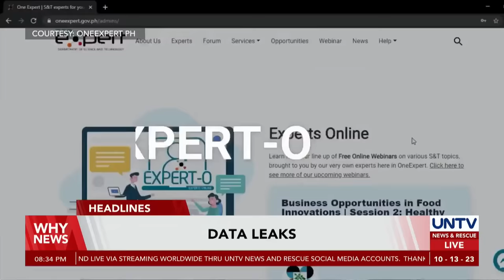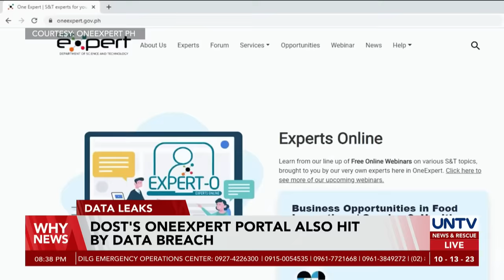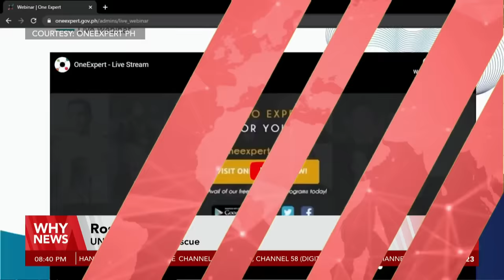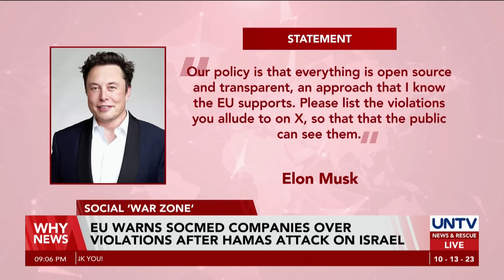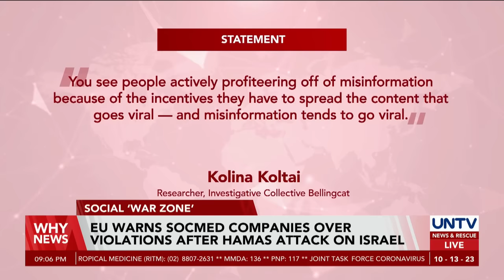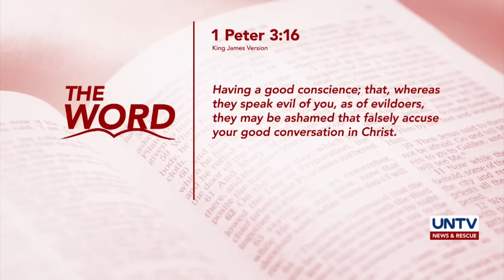UNTV: WHY NEWS | October 13, 2023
-DFA confirms third Filipino casualty in Israel-Hamas conflict

-Data breach hits DOST’s technical experts’ portal; PBBM expresses frustration

-Makabayan Bloc eyes filing charges vs. Ex-prexy Rodrigo Duterte over death threats